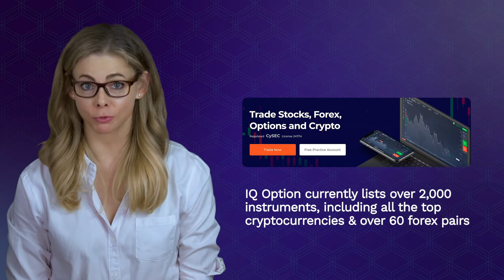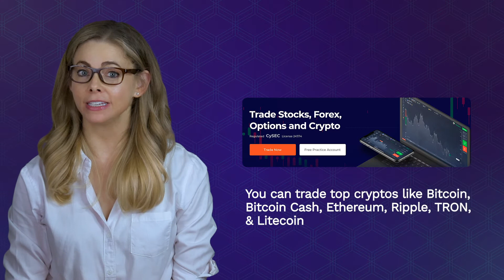IQ Option Tutorial, Review, and Beginner's Guide!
IQ Option is a popular multi-asset trading platform that offers CFD trading in stocks, options, commodities, cryptocurrencies, forex, ETFs, and indices. It provides its services to residents of over 150 countries worldwide (including countries within the EU and UK). The trading platform is regulated by CySEC to operate in EU whereas, for other jurisdictions, it adheres to the local rules and regulations.

IQ Option offers a diversified portfolio of financial assets on its trading platform. It offers CFD trading for the most popular cryptocurrencies including Bitcoin, Ethereum, Ripple, Litecoin and 6 more. It supports multiple fiat payment options like credit/debit cards, Web Money and electronic wallets (Neteller/Skrill).

Here are the pros:
• 10 Cryptocurrency CFDs
• 24/7 Customer Support
• Easy-to-use Interface
• Multiple Fiat Payment Options

And here are the cons:
• High maintenance fee for open positions
• Monthly inactivity fee

Time stamps:

00:00 - Intro
01:14 - Company overview
03:43 - Trading style
05:04 - Different fees and noteworthy stats
07:15 - Supported countries and payments
07:59 - Security and customer support
08:53 - Concluding thoughts